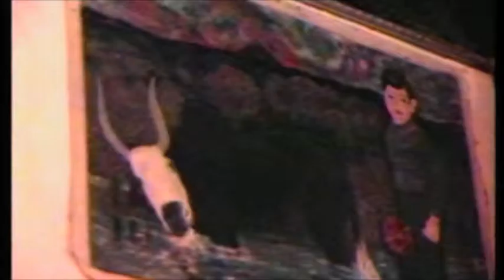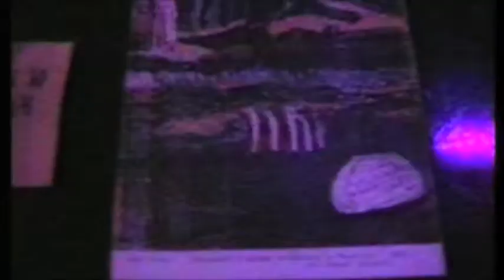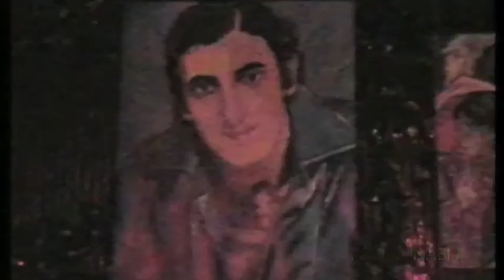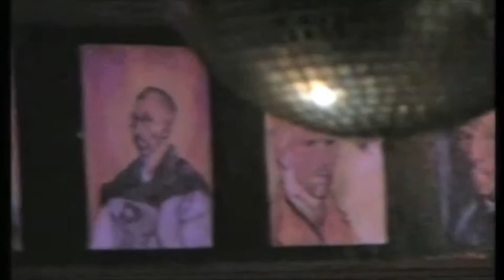Homage to VanGogh Exhibition: Artists Nabi Kiani & Nabi II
Eternal love for Vincent VanGogh
Art Exhibition Music Video: Artist Nabi Kiani & Nabi II
original art, VanGogh Portraits